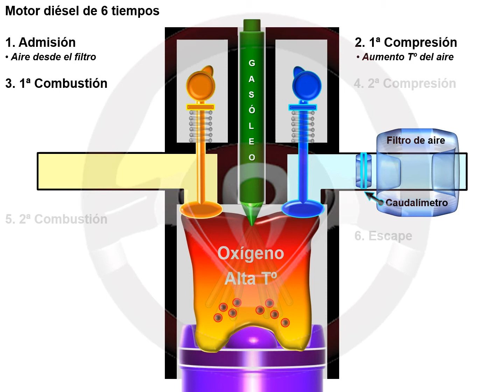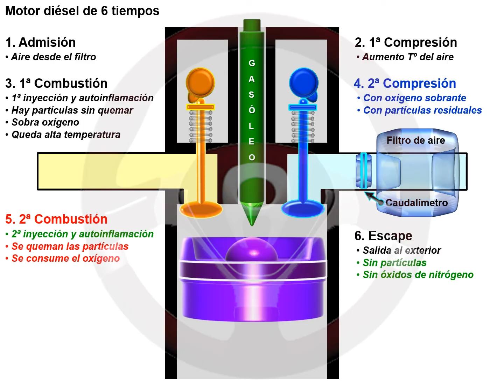Motor de 6 tiempos (3/5)